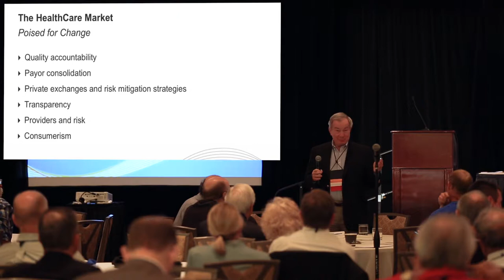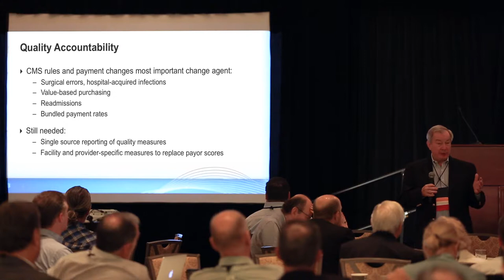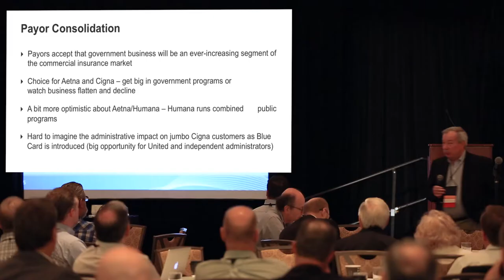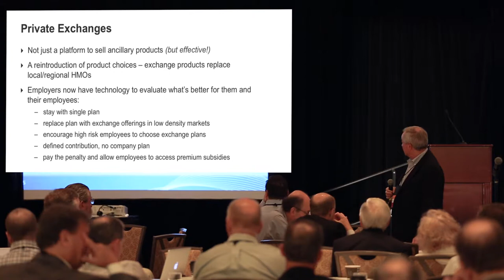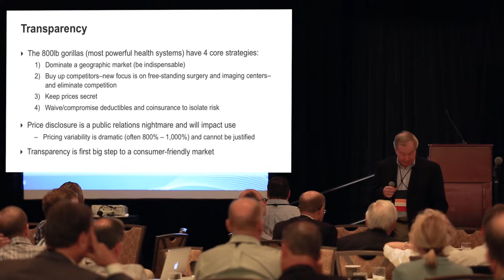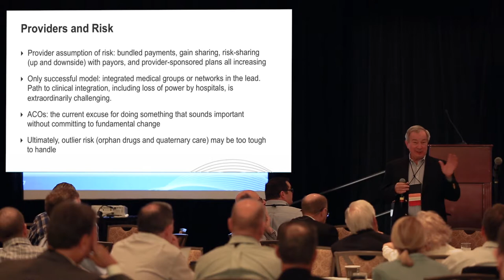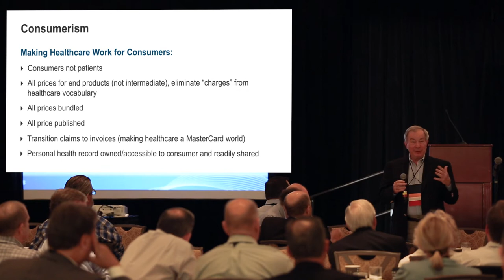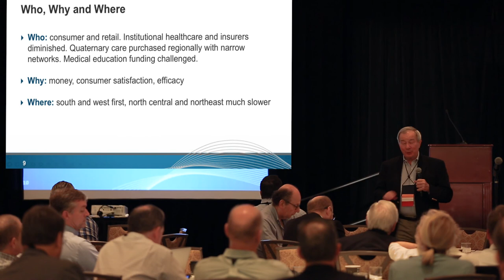2015 Annual Conference Tom Kelly